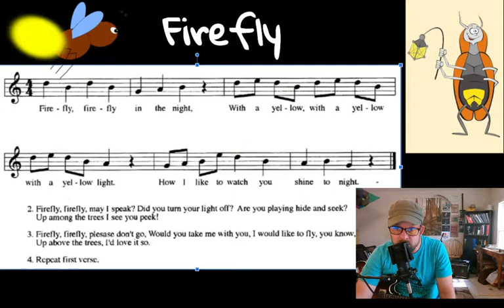Firefly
This song may or may not be about fireflies - it was originally a Japanese folk song - learn it with Mr Marks -